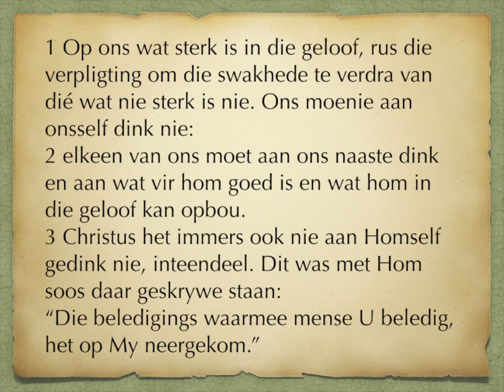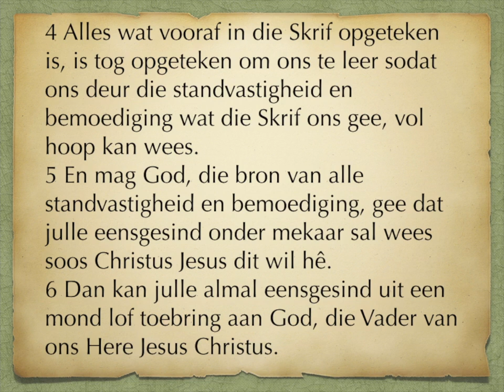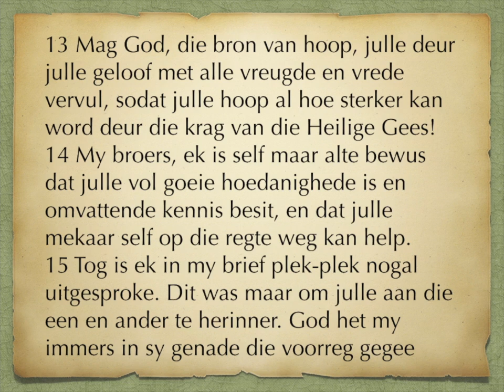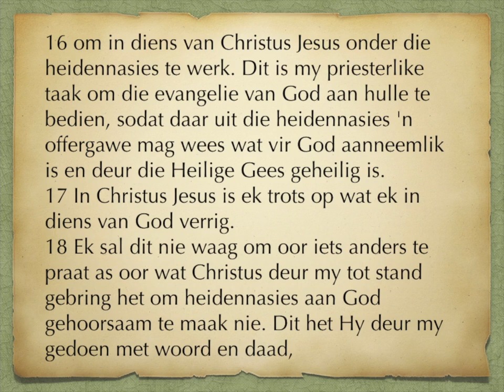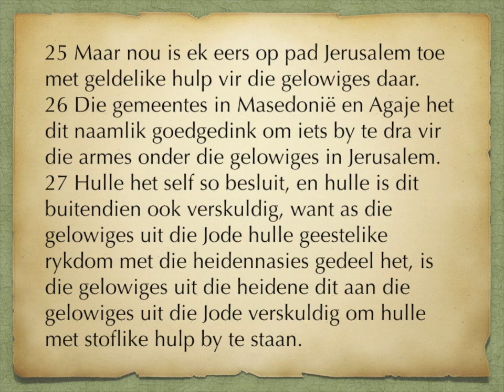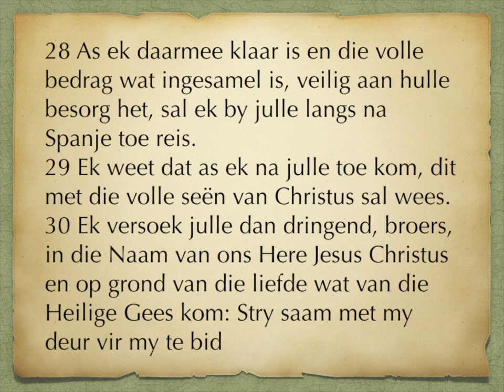Romeine 15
1-13
Stel ander se belange voorop
14-22
Paulus verduidelik waarom hy hierdie brief skryf
23-33
Paulus se reisplanne